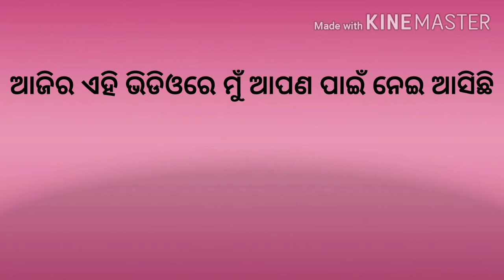Science general knowledge,its helpful to improve your knowledge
Hello friends this channel help you to get many important questions with answer.